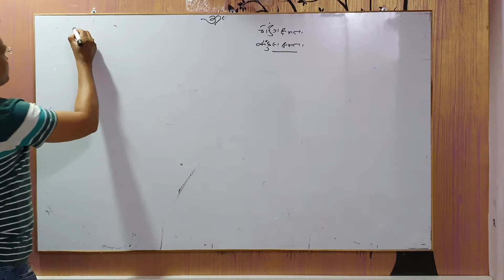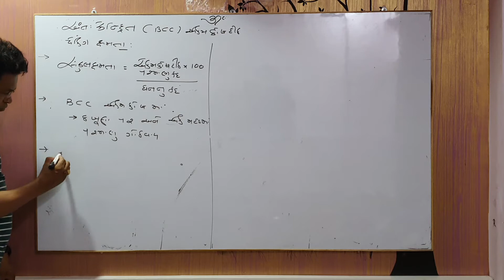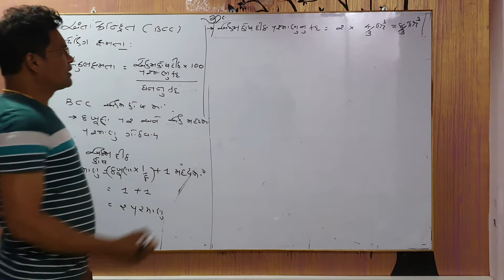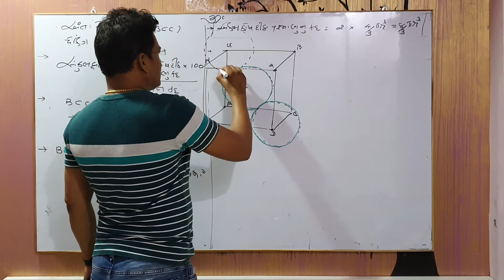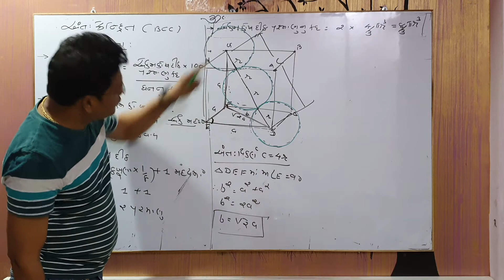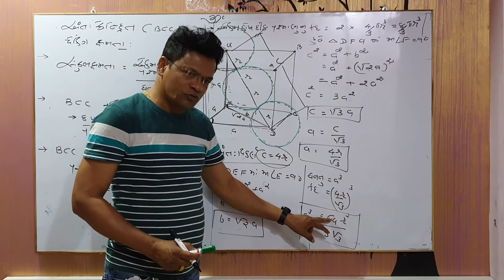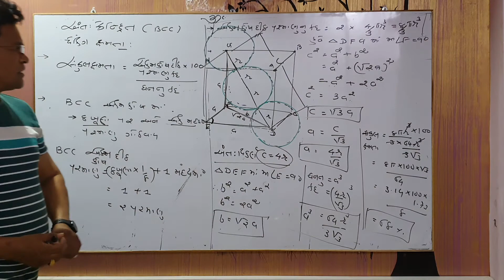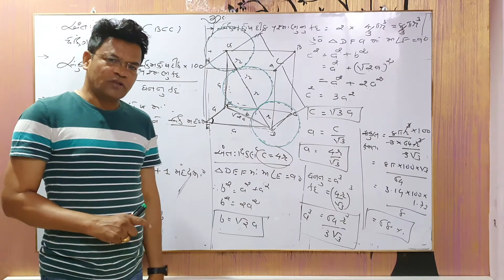29 June 2020